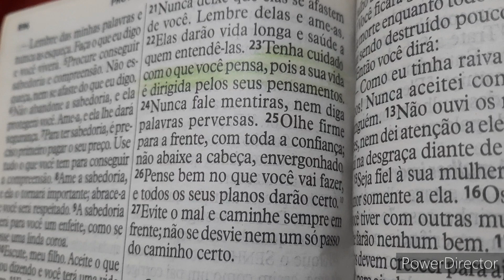ABOBRINHA CREMOSA,CAPRICHEI NO ALMOÇO DE DOMINGO,FUI NA FEIRA.